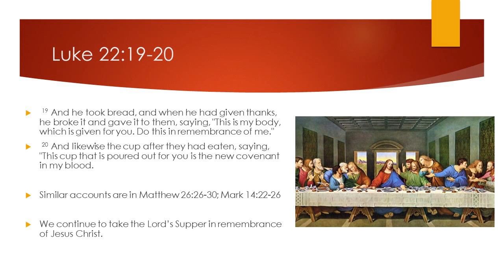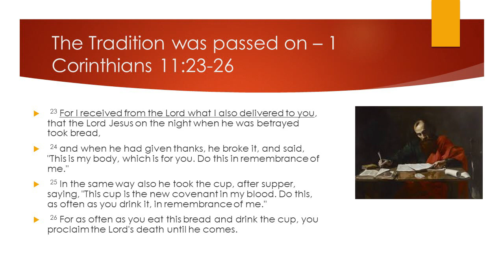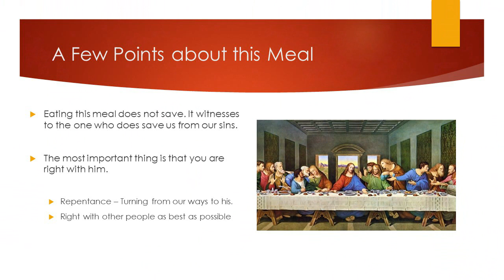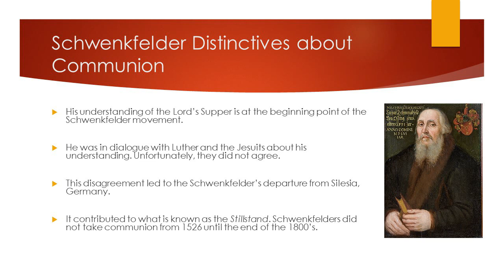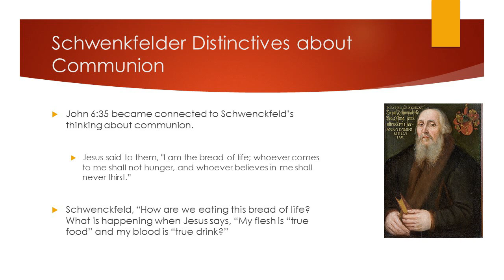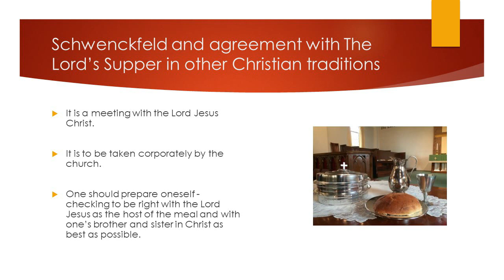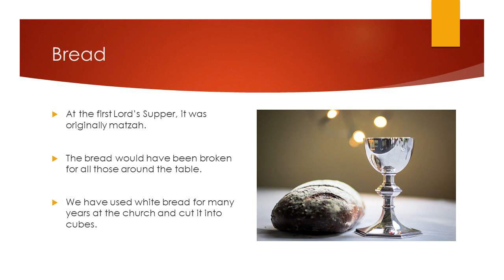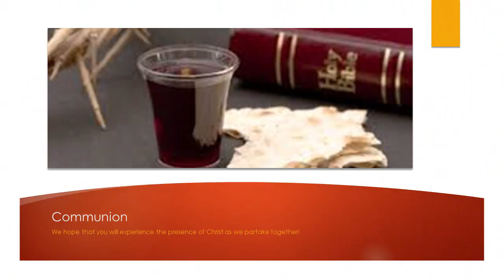Preparing for Communion for Pentecost Sunday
Pentecost Sunday is May 31st. This video will help you to prepare to participate along with the pastors, while at home.